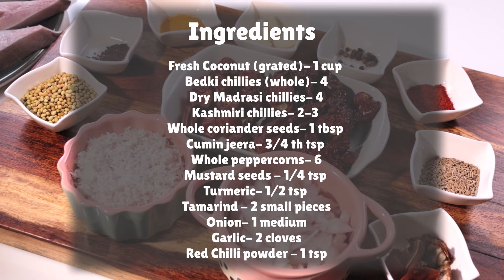Mangalorean Fish Curry | Mangalorean Fish Curry Restaurant Style With Tips | Chef Amrita Raichand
Looking for some delicious recipes to try at home? Look no further! This food recipes channel Chef Amrita Raichand is here to provide you with easy cooking inspiration that will have your taste buds dancing. From quick weeknight meals to impressive dishes for special occasions, you'll find a variety of recipes to satisfy your cravings. Get ready to impress your friends and family with your newfound culinary skills! So grab your apron and let's get cooking!

Ingredients

Pomfret Slices - 5-6 (big)

For the Mangalorian Curry Paste
Fresh Coconut (grated)- 1 cup
Bedki chillies (whole)- 4
Dry Madras chillies- 4
Kashmiri chillies- 2-3
Whole coriander seeds- 1 tbsp
Cumin jeera- 3/4 th tsp
Whole peppercorns- 6

Bagaar(tempering)
Coconut oil - 1 tbsp
Onion (thinly sliced)- 1 big
Green chillies(slit)- 2
Ginger(finely chopped)- 1/2 an inch
Tomato(finely chopped) - 1
Curry leaves- 1 long stem

Method
-Clean the fish. Apply salt and haldi generously and keep aside.
-Grind the ingredients of the curry paste into a very very fine paste with the help of a little water. Keep aside.
-Heat a kadhai, add oil. (Coconut oil is preferred but if you don't have it, add any neutral flavoured oil)
-Once the oil is hot, add the onions and cook till they turn translucent.
-Add the ginger, let it cook slightly. Then add the curry leaves & green chillies.
-Now add the tomatoes & cook till they soften and start releasing the oil from the sides.
-Then add the curry paste & let it cook on medium heat for about 5 mins. Season with salt. Mix well.
-Add water to adjust the consistency. Cover & cook, till the oil separates & the gravy thickens a little more.
-Then add the fish slices and allow them to cook till it turns opaque. Fish cooks very fast so please don’t over Cook or over handle the delicate slices as they may break apart easily.
-You can cover and cook for 3- 5 minutes.
Take it out and serve immediately with piping hot rice. Make sure you eat with your hands if you want the real taste of this curry 😉